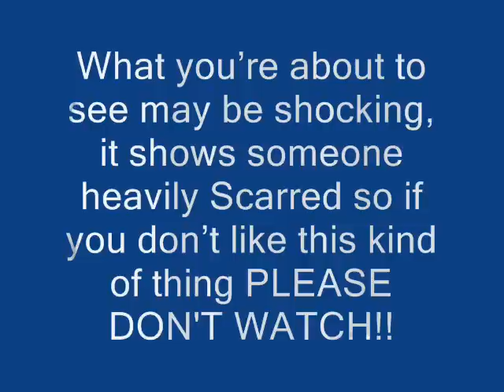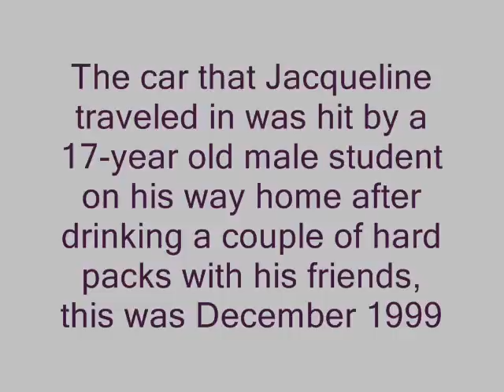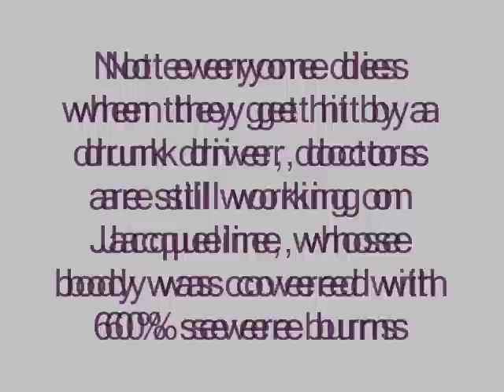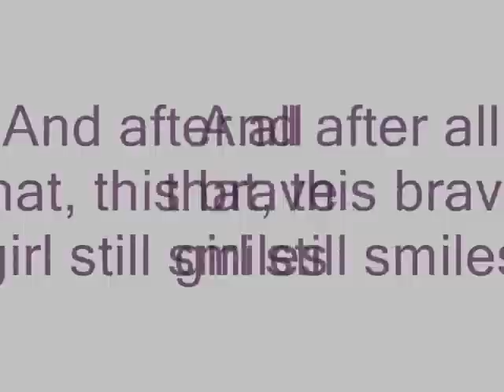Dont drink and drive! very sad! Jacqueline Saburido story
My remake of the video about  Jacqueline Saburido, who was trapped in a burning car and is heavily scarred, when a drunk driver smashed into her

song      How Happy   by   Stephanie Schneiderman